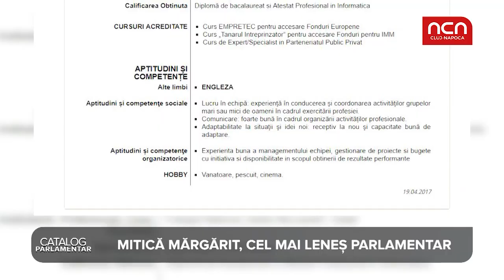Catalog Parlamentar - Mitica Margarit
Mitica Margarit (PSD Galati) este un margaritar al politicii romanesti. Aflati ce a facut acest tanar de cand a ajuns in Parlament!